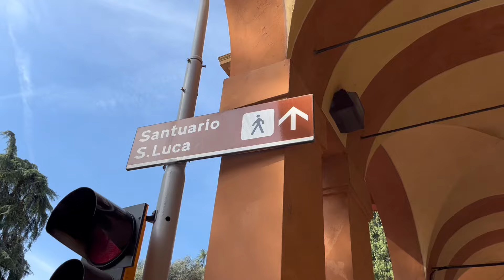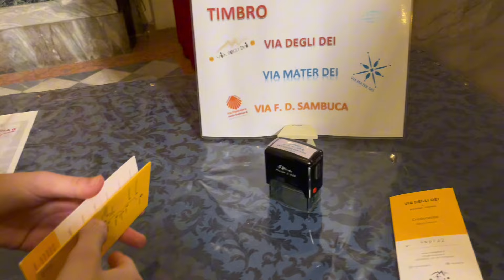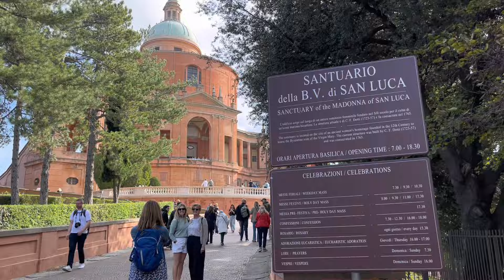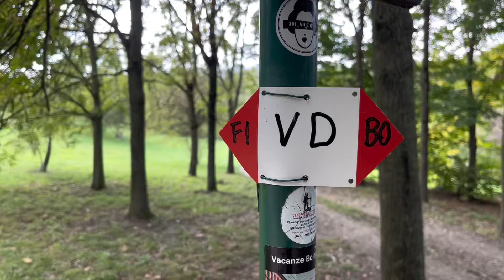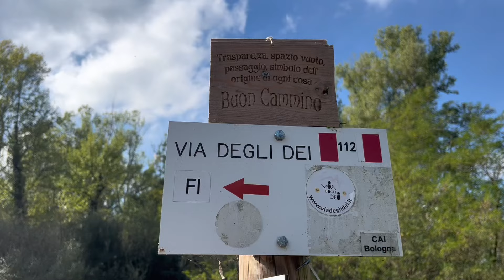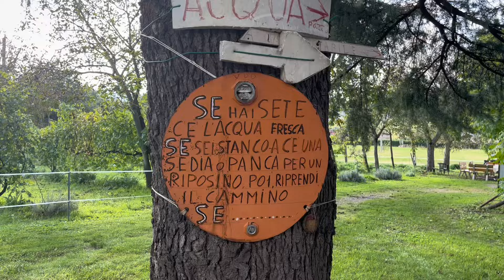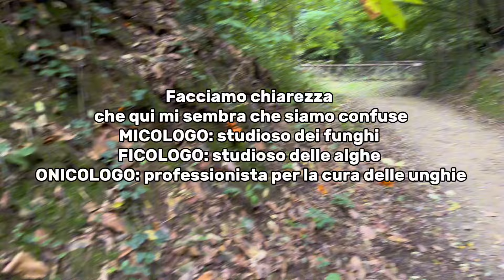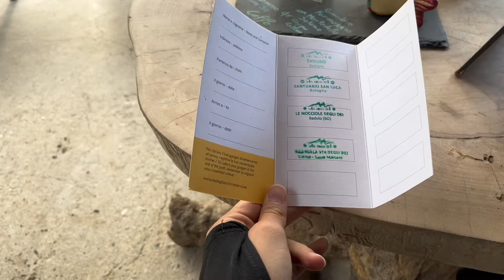Come preparare lo zaino per la via degli dei? Ep1 prima tappa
Zaino leggero, il mio è un osprey da 28L carico pesava circa 4.5kg portate solo il necessario, tutte le info nel video. La prima tappa sono 25km da Bologna a Brento noi però non siamo scese al paesino siamo rimaste sul sentiero andando un po’ più avanti fino a raggiungere il b&b sulla via degli dei a pochi metri dal monte Adone.